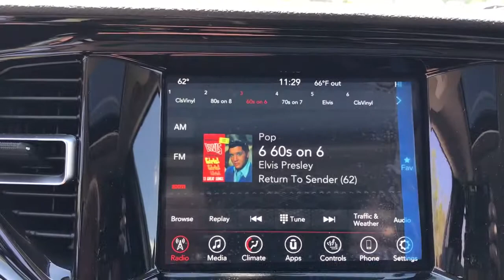2021 Dodge Durango Antioch, Gurnee, McHenry, Fox Lake, IL Kenosha WI 210368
Reactor Blue Pearlcoat New 2021 Dodge Durango available in Antioch, Illinois at Antioch Chrysler Dodge. Servicing the Gurnee, McHenry, Fox Lake, IL Kenosha WI area.   Used
2021 Dodge Durango SXT Plus - Stock#: 210368 - VIN#: 1C4RDJAG9MC683768

Recent Arrival! Priced below KBB Fair Purchase Price! 2021 Dodge Durango SXT Plus AWD.We make it easy !!! We are excited to offer you great quality vehicle at a competitive and affordable price. We offer new, used and cerified Chrysler, Dodge, Jeep and RAM vehicles. Come visit Wrangler headquarters! We also carry an extensive selection of used cars, trucks and SUVs by other manufacturers. Our experienced and certified sales staff can point you in the right direction based on your individual vehicle needs. We also offer competitive financing, top tier service and a fully stocked inventory of Chrysler, Dodge and Jeep automotive parts.Here at Antioch Chrysler Dodge Jeep, our motto is  Nobody sells vehicles for less and we stand by that. Price includes: $750 - Chrysler Capital 2021 Bonus Cash 20CM5. Exp. 06/01/2021 $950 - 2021 National Retail Consumer Cash 21CM1. Exp. 06/01/2021